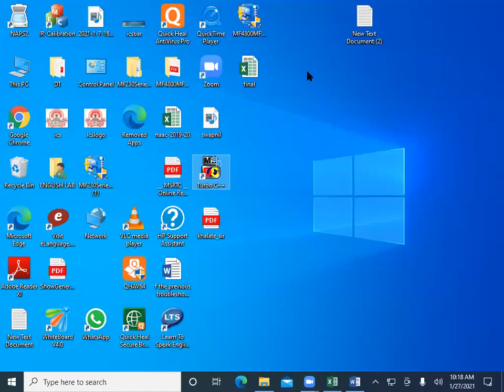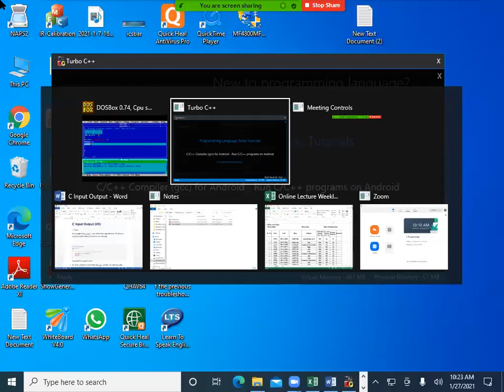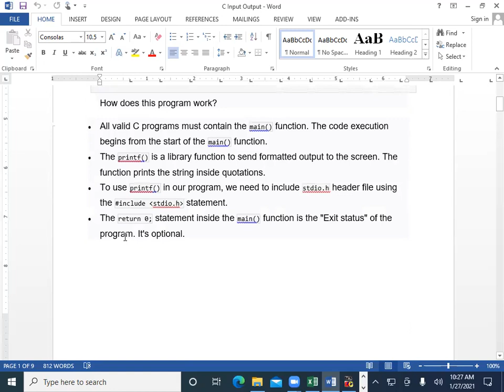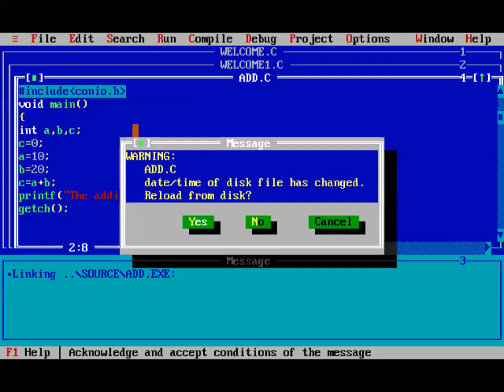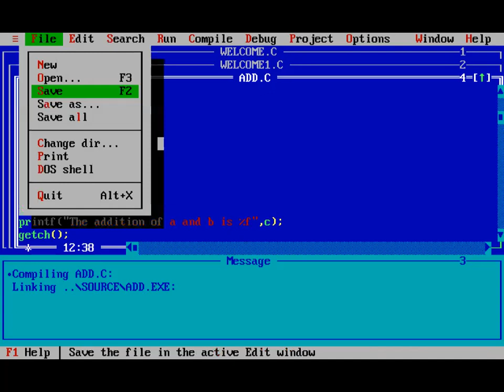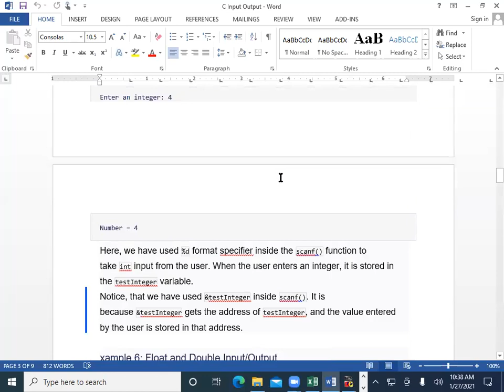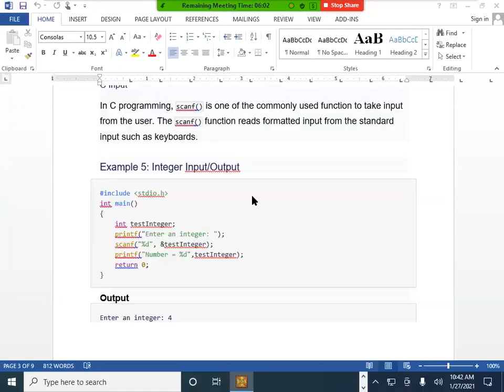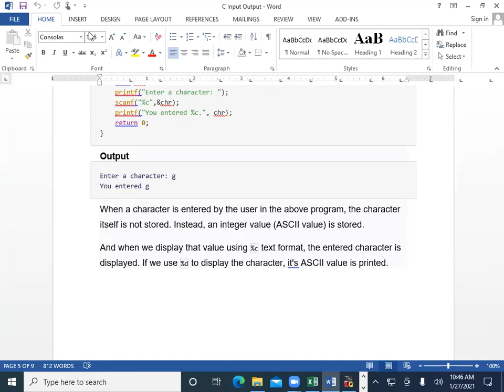3 C Input output by prof. Amit A Jadhav on 27/1/2021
printf and scanf function in c